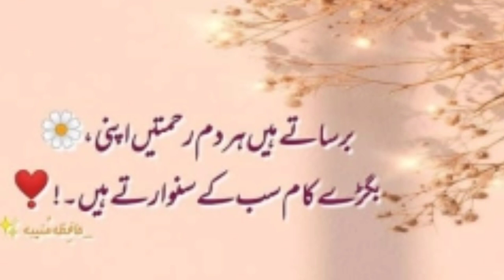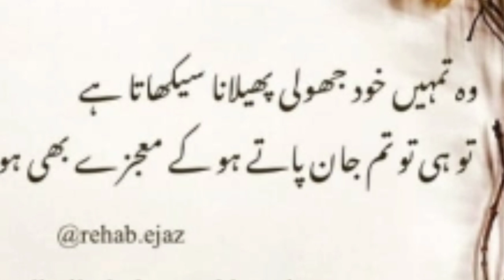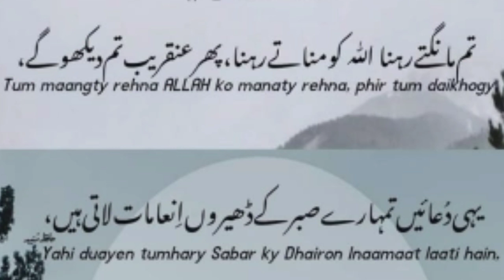islamic WhatsApp Status || ab mojza huga tumhari kahani mukamal hujy gi